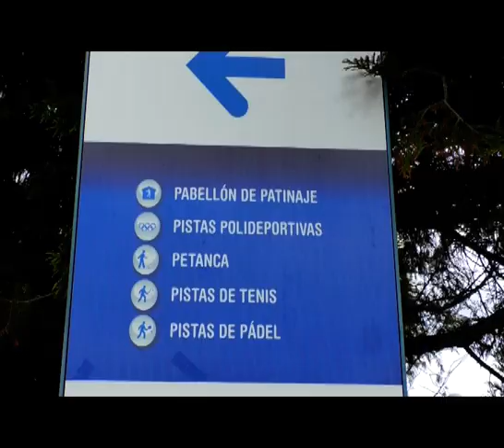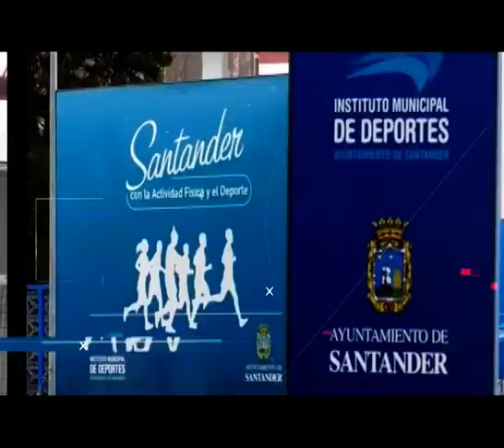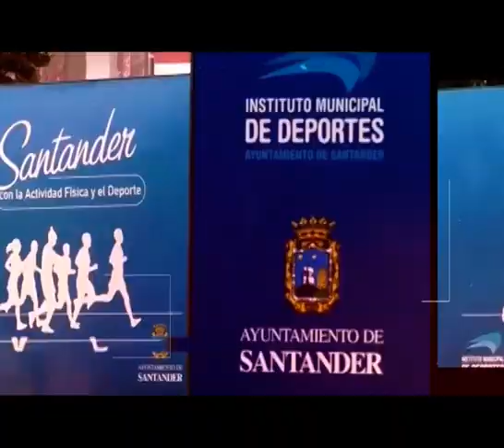Campeonato de España de patinaje, SAFD 23 octubre